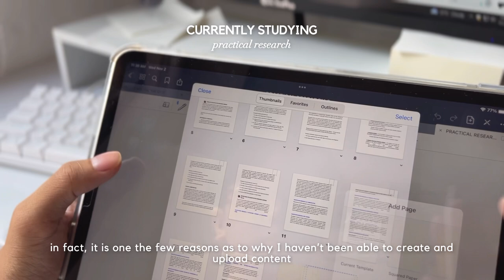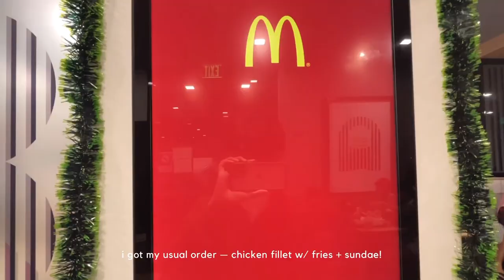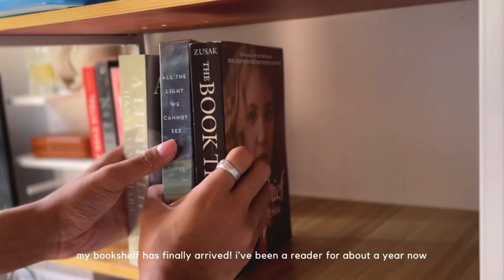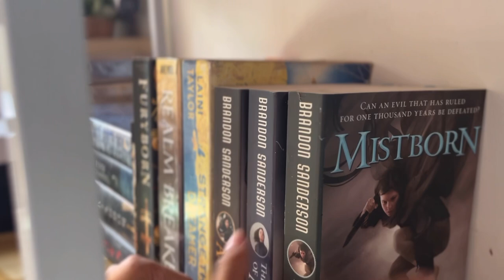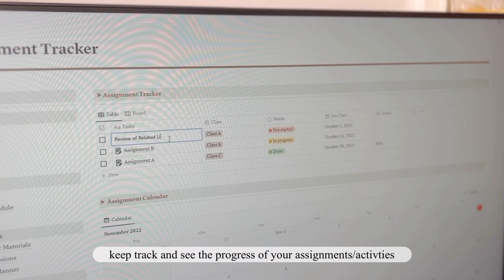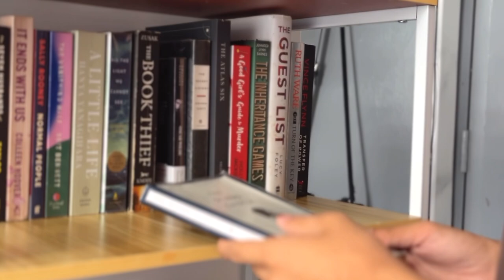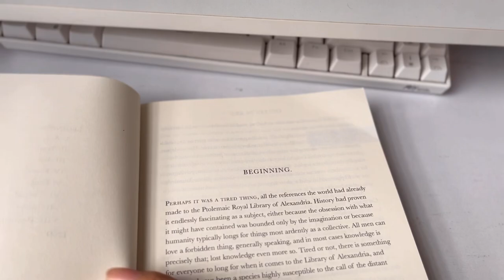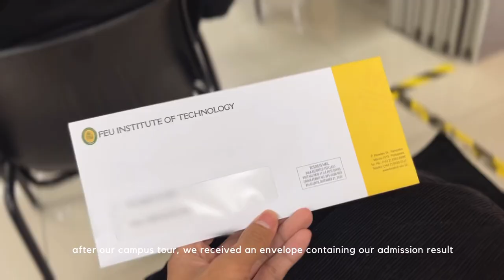productive study vlog ☁️ | new bookshelf, taking entrance exams, coffee shops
social

about me
↳ age 18
↳ gr 12 student
↳ filipino

↳ student notion planner